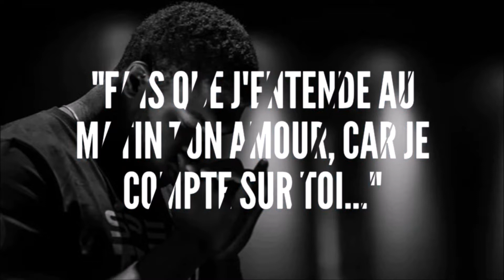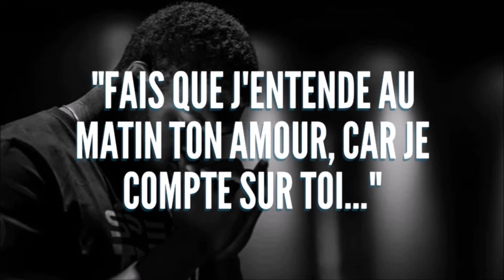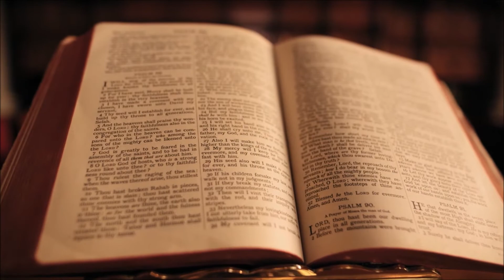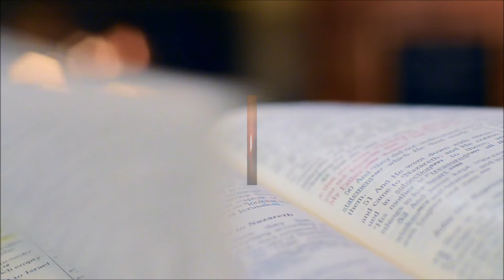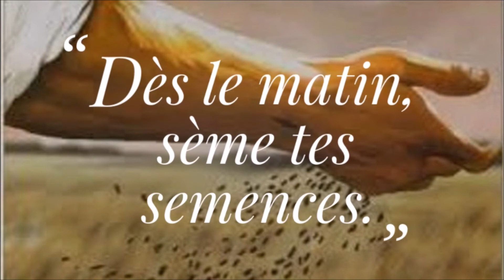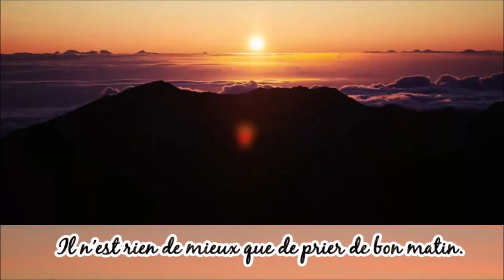L’ AURORE EN PRIÈRE - 22 JUIN 2020 | Sr. Lucie CASTEL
Fais-moi dès le matin entendre ta bonté! Car je me confie en toi. Fais-moi connaître le chemin où je dois marcher! Car j'élève à toi mon âme. Psaume 143:8

LIGNE DE PRIÈRE:
Code 742671#

ADRESSE:
Light and Peace Ministry, Inc.